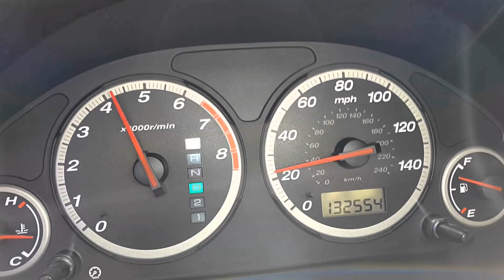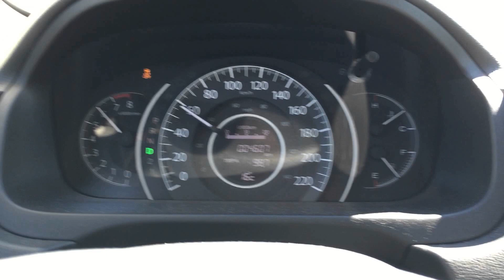Honda Cr V 2017 Acceleration